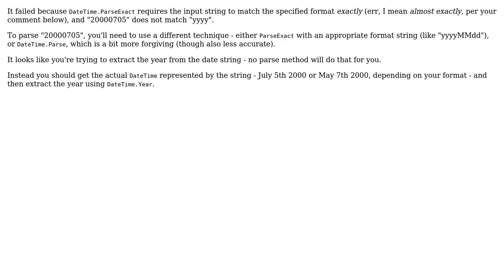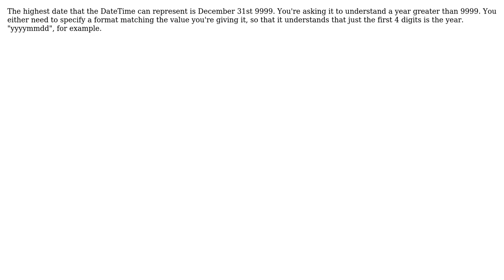DateTime.ParseExact fails depending on the parsed string's length (3 Solutions!!)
DateTime.ParseExact fails depending on the parsed string's length

With thanks & praise to God, and with thanks to the many people who have made this project possible! | Content (except music & images) licensed under CC BY-SA | Music | Images & others | With thanks to user Patrick Karcher user Marcel Popescu user Jon Skeet user Jeff Sternal and the Stack Exchange Network Trademarks are property of their respective owners. You are responsible for your own actions.